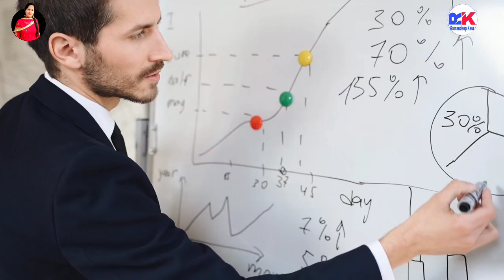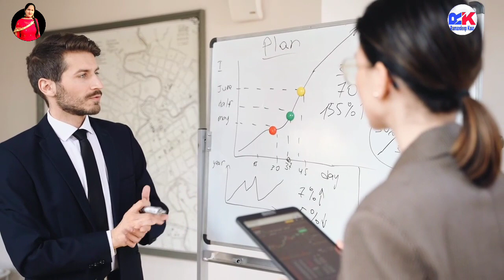Anmol Vachan / Zindagi de Sabak / Inspirational thoughts / Inspirational Shayari in Punjabi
Best new Motivational and Inspirational Video/Quotes/Status On Life in Punjabi / Anmol Vachan / Zindagi de Sabak / Inspirational thoughts / True Facts/ Inspirational Shayari in Punjabi / Good Thoughts

@Learn Punjabi With Ramandeep Kaur
Anmol vichar in punjabi
Anmol vachan in punjabi
Good thoughts in punjabi
True facts in punjabi
Anmol shabad in punjabi
Best motivational quotes in punjabi
Best motivational quotations ideas on youtube
Most inspirational video
Inspiring Words in punjabi
Inspirational speech about life in punjabi
Inspirational video clip in punjabi
Motivational videos by Ramandeep kaur

ਅਣਮੁੱਲੇ ਬਚਨ / ਅਨਮੋਲ ਵਿਚਾਰ  /ਅਨਮੋਲ ਵਚਨ
अनमोल विचार / अनमोल वचन / सच्ची और अच्छी बातें

This👆 is a Playlist of Motivational and inspirational ideas .